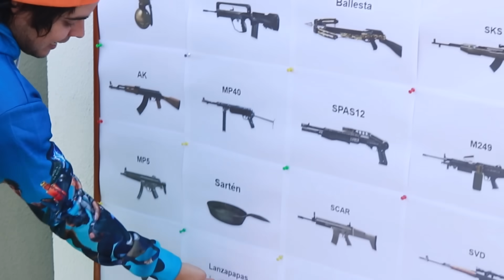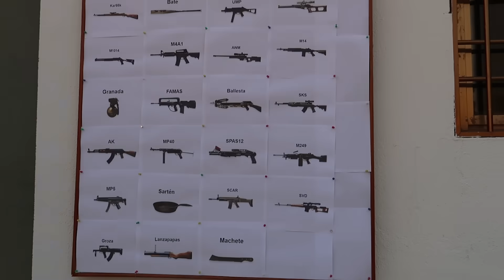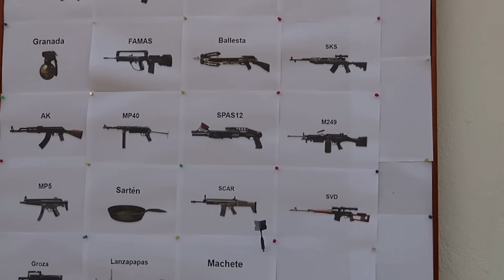LANZAMOS DARDOS A UN MAPA Y JUGAMOS FREE FIRE CON EL ARMA QUE CAIGA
Lanzamos un dardo a un mapa y jugamos Free Fire con el arma que caiga. Cumplimos el reto de jugar Free Fire en Clasificatoria luego de lanzar dardos a un objetivo del mapa. Juego Free Fire con la primera arma en donde caigan los dardos y pasa esto...